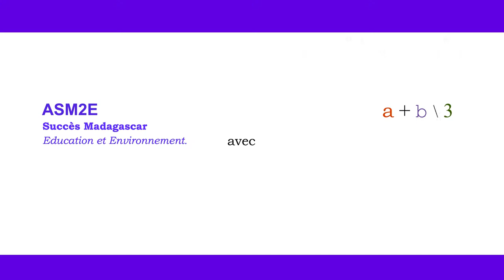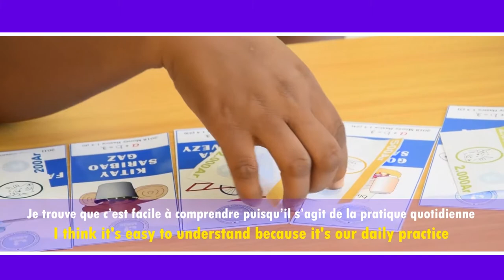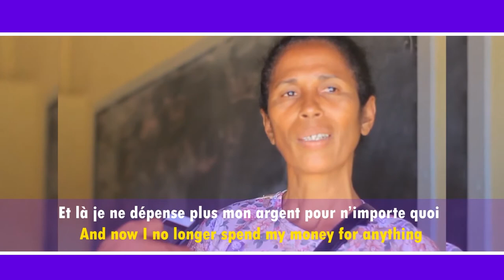Temoignage ASM2E Madagascar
Témoignages de participantes aux formations d"éducation financière d'ASM2E (Association Succès Madagascar Environnement et Education).
Participants' testimonies - ASM2E association in Madagascar